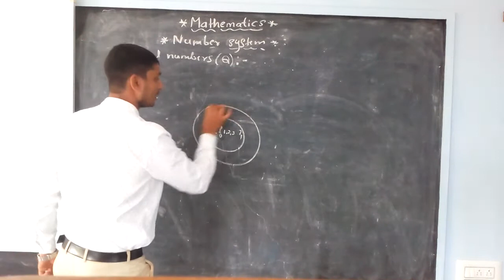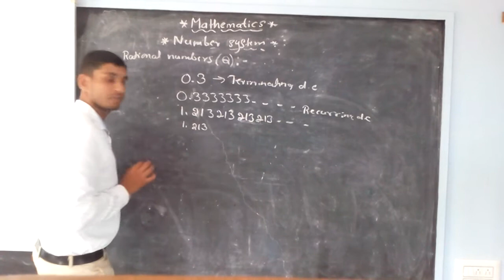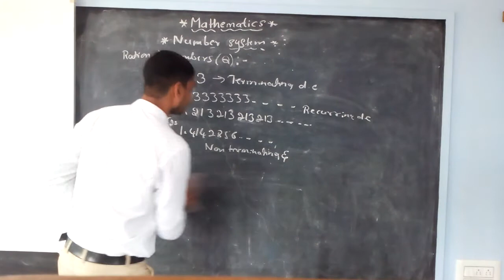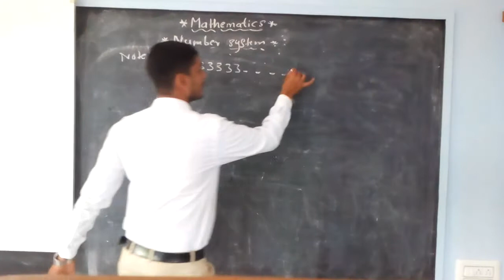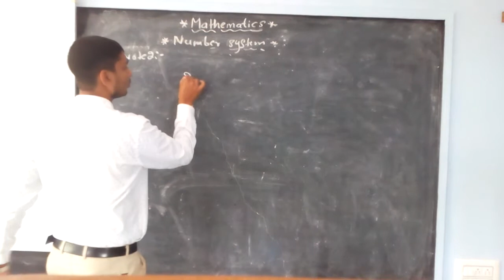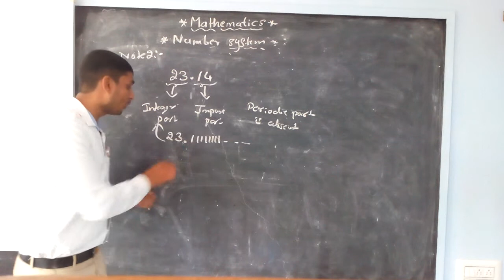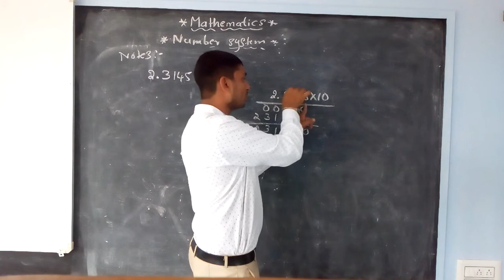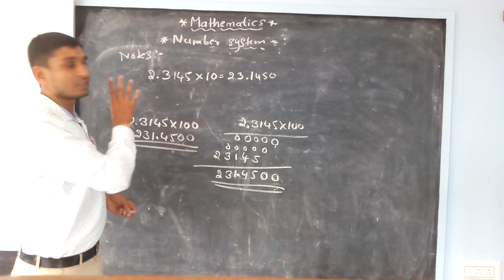Rational numbers (Number system)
9th Lesson 1